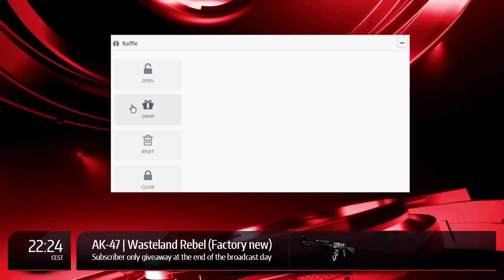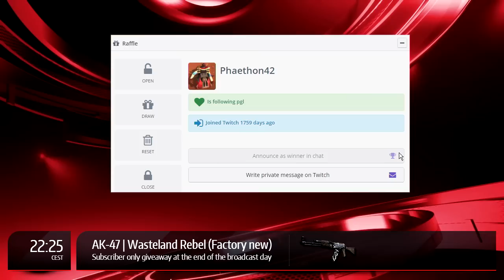PGL CCS Last chance - NaVi vs Flipsid3 (Mirage Match 4)